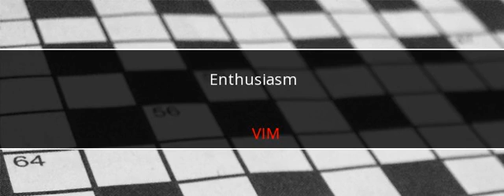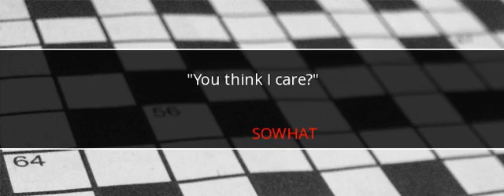Wall Street Journal Crossword Answers December 1 2017